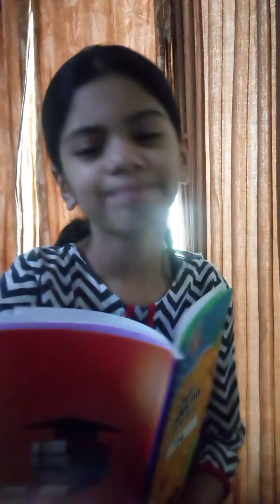Rida's First Mini Vlog